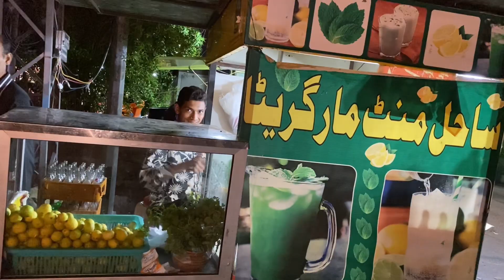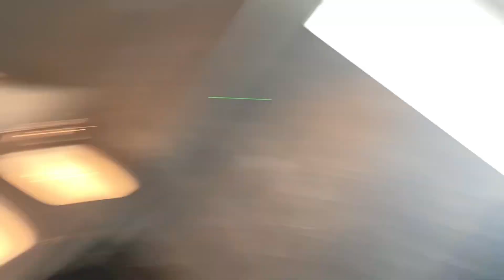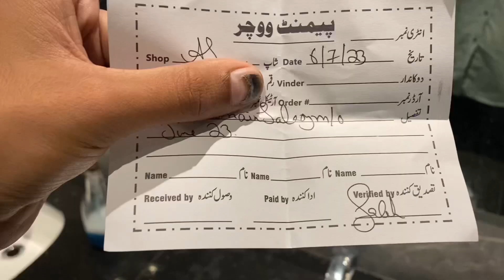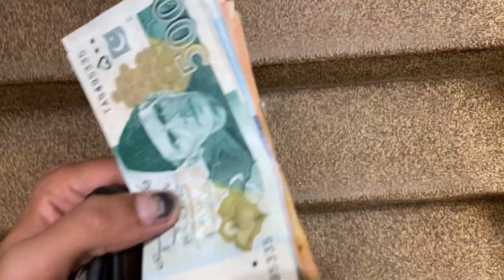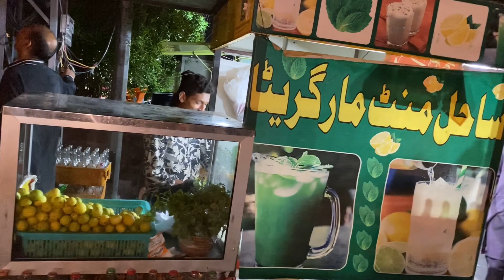| MY 1ST JOB | | MY 1ST SALARY AFTER GRADUATION | | IBM UET LAHORE STUDENT 👨‍🎓 |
Join us in celebrating the incredible journey of a recent UET Lahore graduate as they secure their first job and share their joyous salary day with family and friends. Witness the ups and downs of the job hunt, the excitement of receiving the job offer, and the heartwarming moments of celebrating this milestone. Let's inspire aspiring professionals together!
1st job
1st Salary after graduation
Big achievement
Sharing job experience
Uet Admission 2023
Uet graduated student
Uet taxilla
Uet students
Uet lahore
Ibm uet lahore
Student getting job after graduation
À special day for myself and for my family i got job after my graduation from ibm uet lahore and after one month today i got my first salary sharing this news with my family and my friends and making celebrations with friend at night in hostel sharing first month job experience